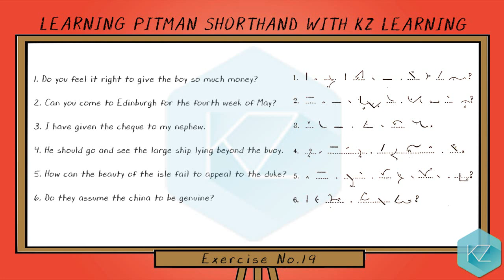Pitman Shorthand - Exercise No.19 Dictation (120 WPM) - KZ Learning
Isaac Pitman Shorthand Stenography with KZ Learning. In this video, you can get English shorthand dictation at an expert level speed and practice it as long as you want.

You can also increase or decrease the dictation speed by clicking the "Settings" icon on YouTube player, move over to "Speed" and select your desired option.